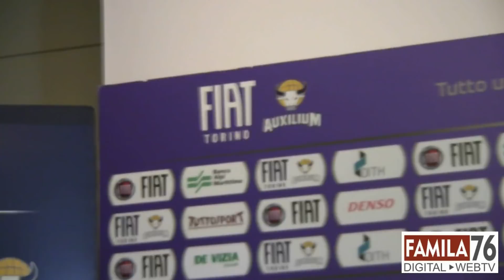Larry Brown nuovo coach della Fiat Torino, conferenza stampa di presentazione e firma del contratto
"Sono onorato di essere a Torino, per me è stupendo affrontare questa sfida. Vorrei un gruppo di giocatori atletici, disponibili, attenti, pronti a sacrificarsi in difesa e a rimbalzo; metterò la mia grande esperienza al servizio di questa squadra, i miei giocatori si dovranno allenare con felicità ". Con queste parole si è presentato alla stampa torinese coach Larry Brown, da oggi nuovo coach della Fiat Torino.